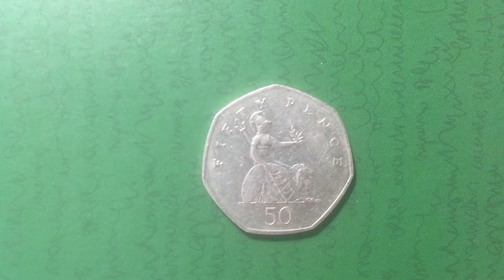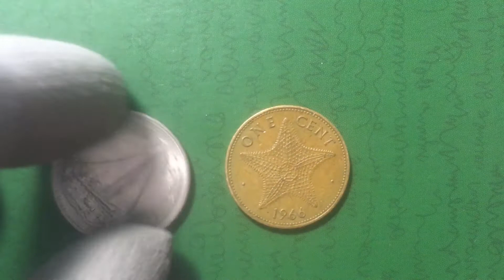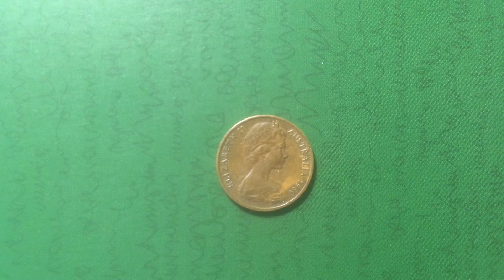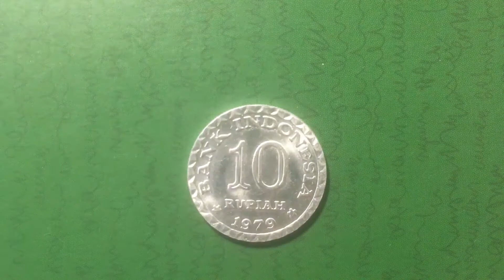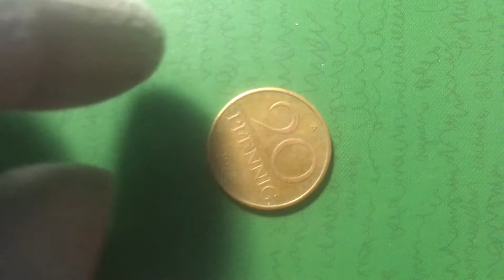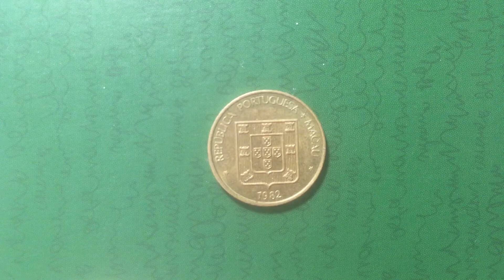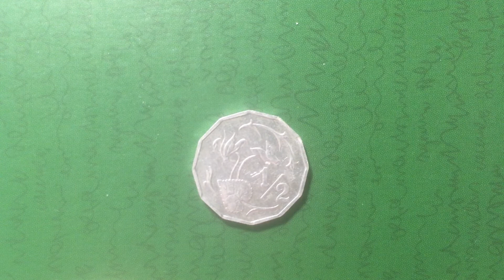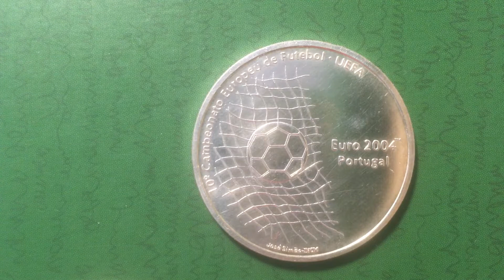Пополнение коллекции №38.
В этом выпуске:

Великобритания - 50 пенсов 2002 года.
Британский Гонконг - 2 доллара 1983 года.
Багамские Острова - 1 и 25 центов 1966 года.
Барбадос - 1 доллар 1989 года.
Австралия - 1 цент 1969 и 1987 годов, 10 центов 1969 года.
Индонезия - 10 рупий 1979 года (Национальная программа энергосбережения), 500 рупий 1991 года, 1000 рупий 1996 года.
ГДР - 10 пфеннигов 1981 года, 20 пфеннигов 1973 года.
СР Югославия - 50 пара 2000 года.
Малайзия - 1 сен 1967 года.
Португальский Макао - 20 авто 1982 года.
Кипр - 5 милей 1955 года, 1/2 цента 1983 года.
Португалия - 1000 эскудо 2001 года (УЕФА, Евро 2004).